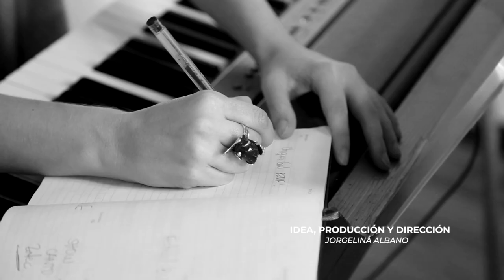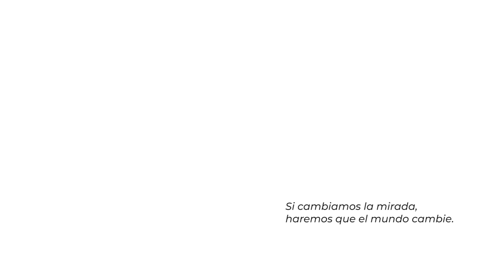Nicole López del Carril - Spinoff Temporada 1 - Los hombres no lo van a hacer por nosotras